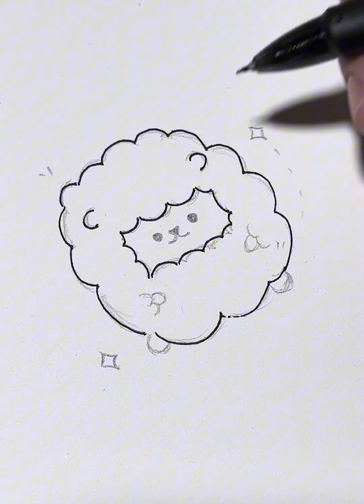How do you draw a sheep?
Children's stick figure, little sheep